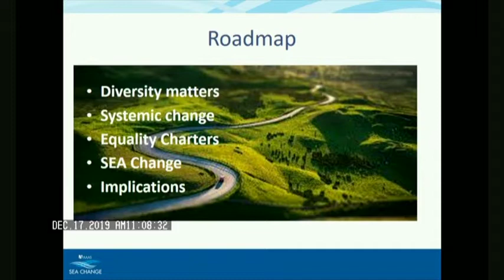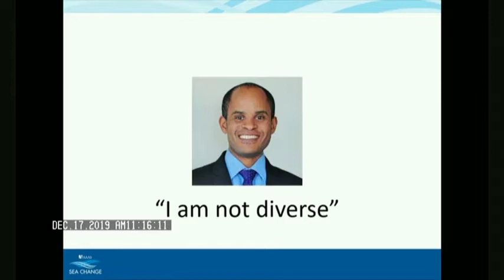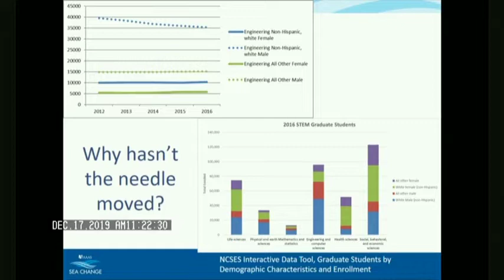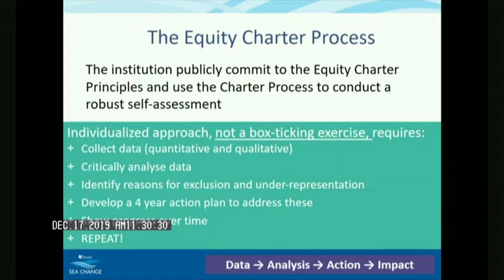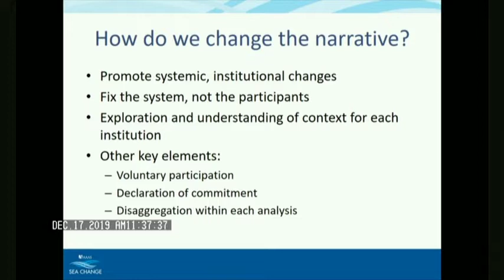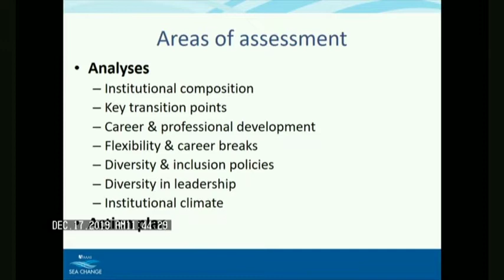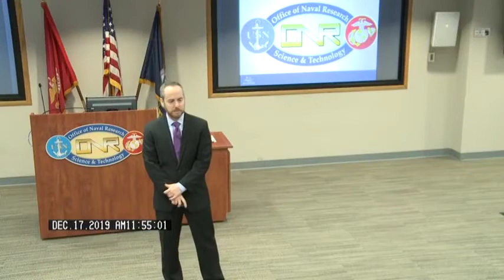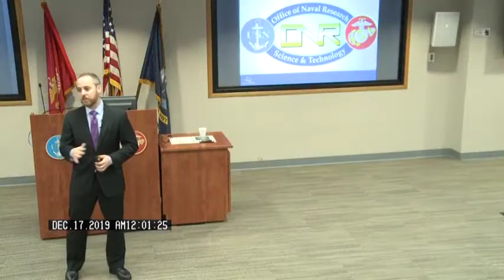Advancing Diversity-Equity-Inclusion & Excellence in STEM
Dr. Michael Feder, program director and SEA Change Institute director at the American Association for the Advancement of Science, discusses the strong connection between diversity-equity-inclusion and excellence in STEM education and careers during a Distinguished Lecture Series held at the Office of Naval Research (ONR) in Arlington, Virginia.